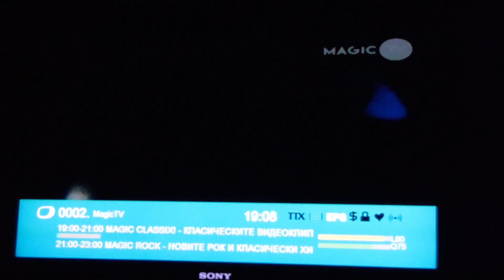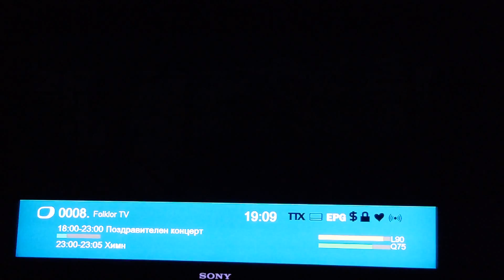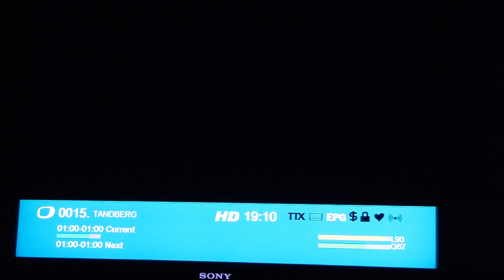Hellas Sat 2 (39°E) - Fta